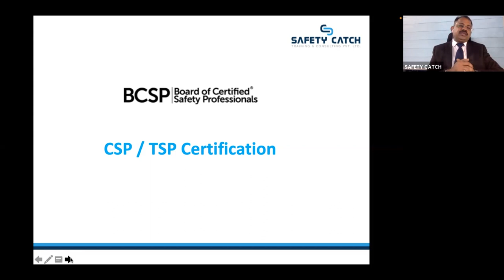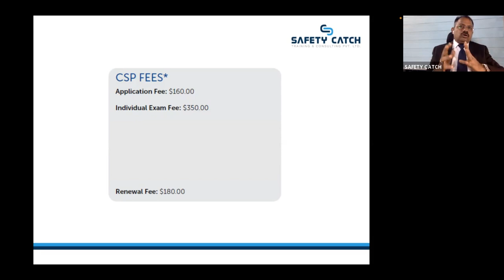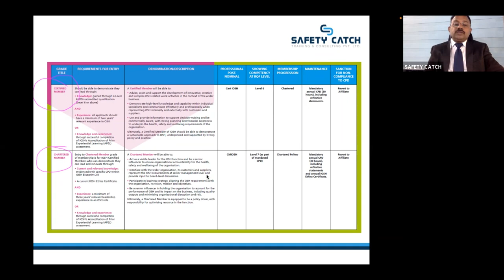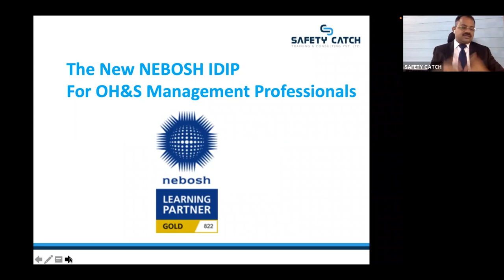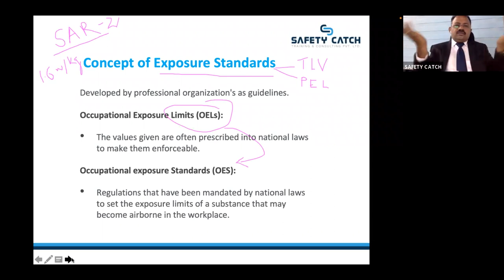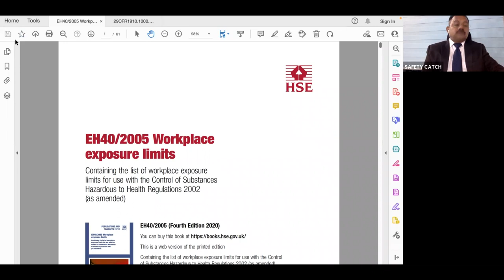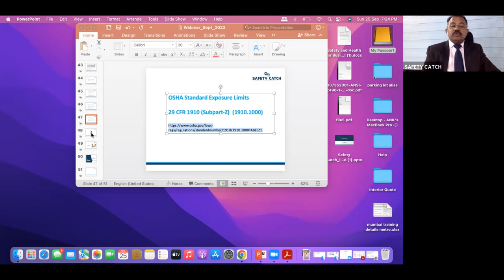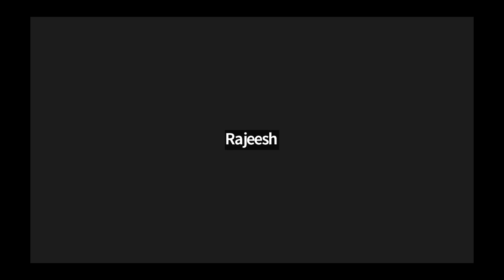Free Training on CSP, CMIOSH & NEBOSH IDIP (latest updates 2022)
In This Video We Discuss The Road Map To Achieve CSP and CMIOSH Certification.

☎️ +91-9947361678